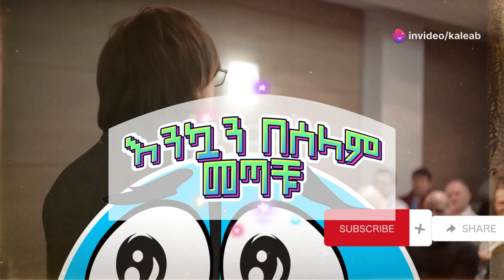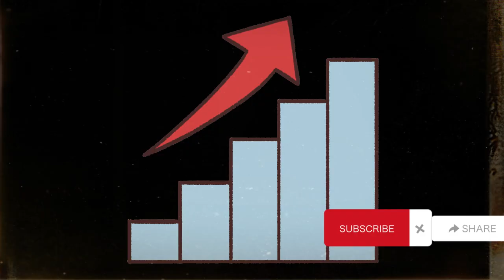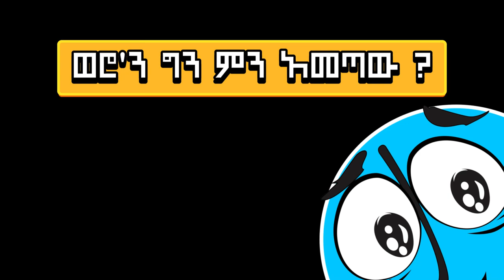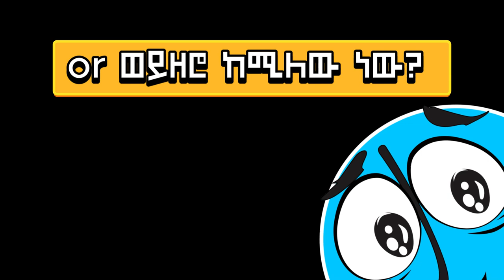ንግግርን ውብ ለማድረግ 5ቱ መንገዶች_ የንግግር ችሎታን እንዴት ማዳበር ይቻላል | Inspire Ethiopia | Shanta | ሻንጣ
Inspire Ethiopia | Shanta | ሻንጣ | ንግግር የማቅረብ ችሎታ ማዳበር የምችለው እንዴት ነው  amharic motivation
ethiopia_ንግግርን ውብ ለማድረግ_ የንግግር ችሎታን እንዴት ማዳበር ይቻላል _ how to improve speaking skillsubscribe
to get more upcoming edutainment videos inspire ethiopia
How to Convince People Easily
በቀላሉ ሰውን በንግግር ብቻ ለማሳመን የሚረዱ 5ቱ ዘዴዎች

All the music I used in this video is copyright-free youtube creative commons attributions.